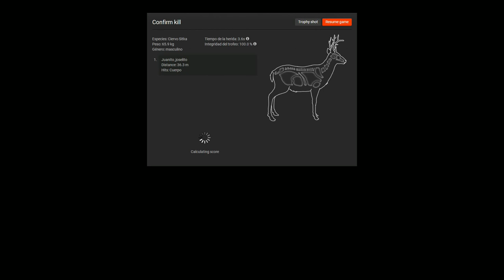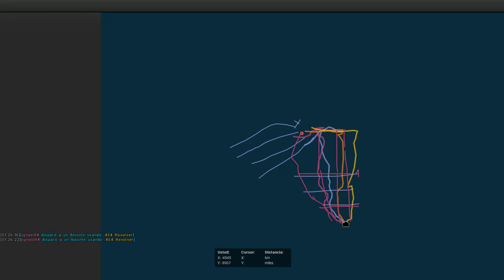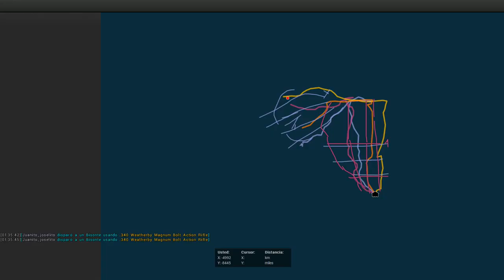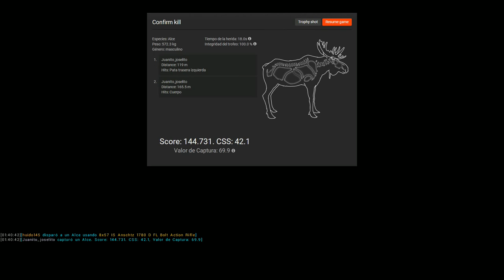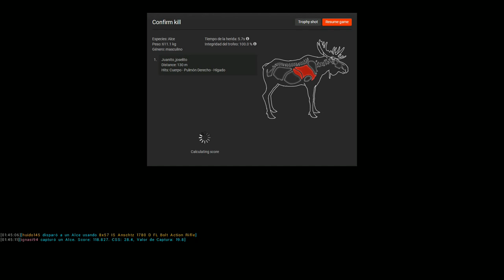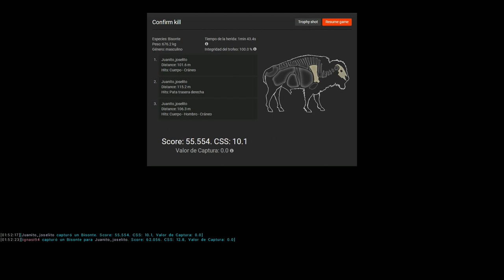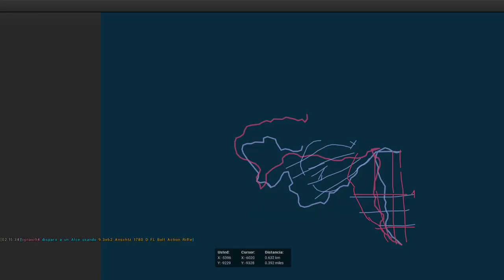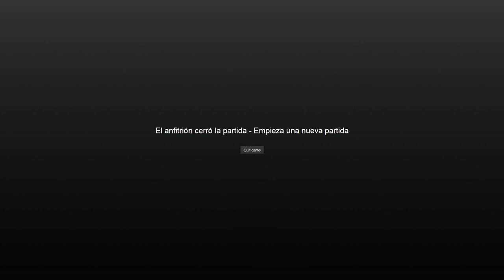The Hunter , ALASKA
Aqui podeis registraros en el juego mediante mi link de referencia , un saludo y nos vemos en el juego cuando queraris.